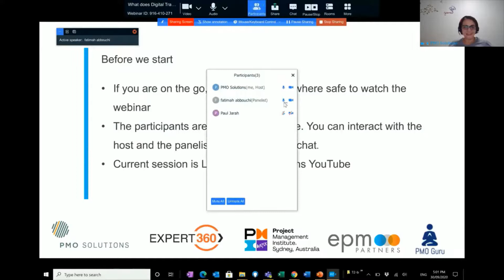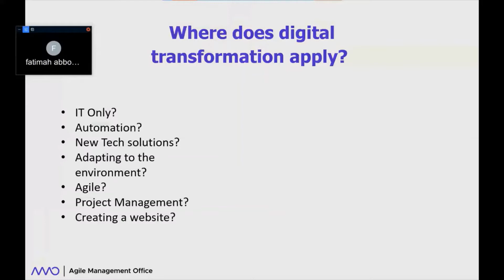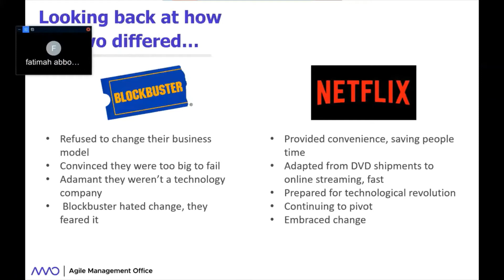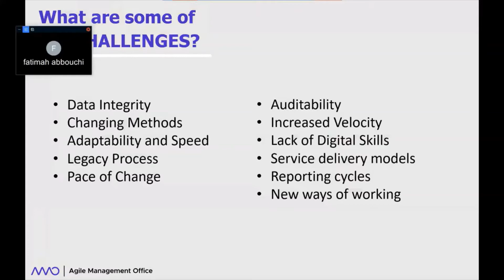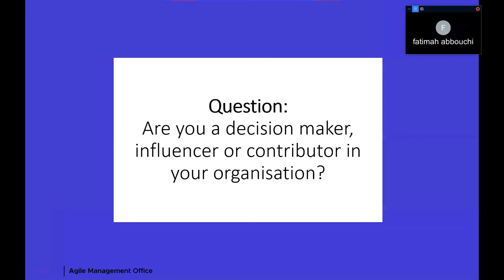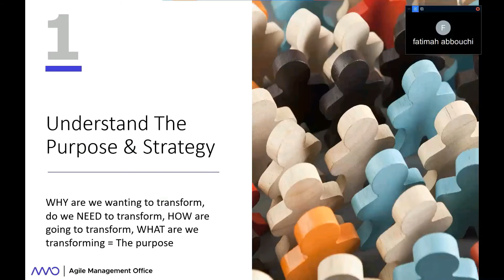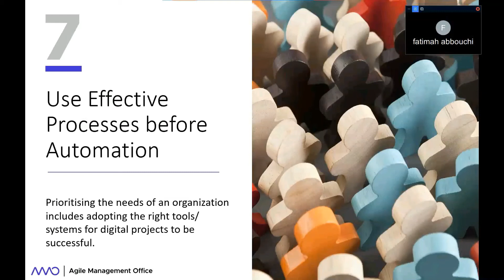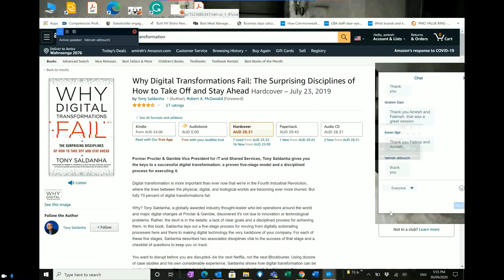What does Digital Transformation mean for PMO’s?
Digital transformation is nothing new, consumer requirements are constantly evolving, and companies are keeping up with varying degrees of success. Delivery methods are adapting and being customised as the pace of development is accelerating. Shareholders and Board members maintain more traditional requirements within these disruptive landscapes. ROI and sensible decision making around strategic synergy, risk exposure and asset utilisation still need to be demonstrated. Internal/external audit and governing body requirements continue. We need to plan to support this creativity in our own creative way. As PMO professionals how do we bring this together?